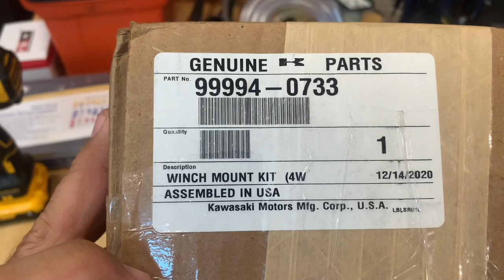Kawasaki Mule SX ● Install Winch (WARN AXON 35-S Synthetic Rope)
I installed this WARN AXON 35-S Winch with synthetic rope on my Kawasaki Mule SX.  I hope this can help you install your own on your Mule as well!

✅ Watch the Video ✅ Do it Yourself ✅ Save Money!
✅ Buy the Tools and Parts you need here:
WARN AXION 35-S Winch
Kawasaki/WARN Mounting Plate
6-Way Fuse Box
100amp Circuit Breaker
Relay Switch
Push Pin Pliers
Fastener Removal Tools
Fender Plugs